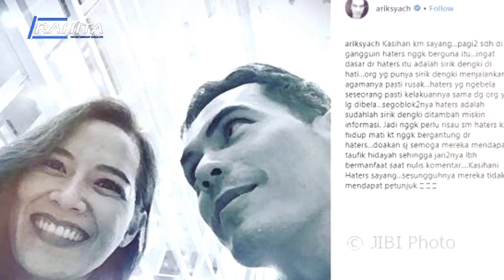10 ARTIS CANTIK TANAH AIR YANG DICAP PELAKOR OLEH NETIZEN, MULAI DARI YG LEGEND HINGGA YG JUNIOR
10 ARTIS CANTIK TANAH AIR YANG DICAP PELAKOR OLEH NETIZEN, MULAI DARI YG LEGEND HINGGA YG JUNIOR